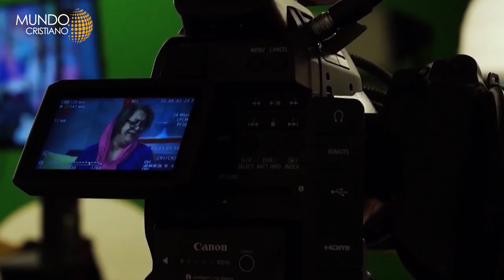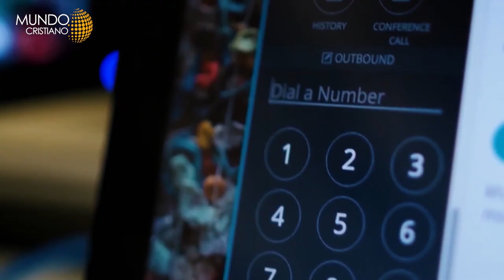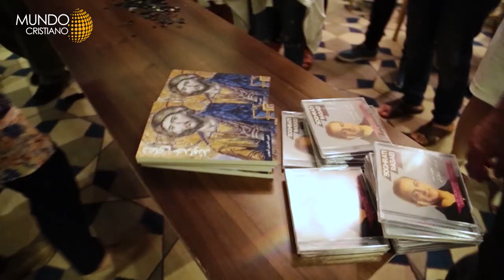Estrategias de los cristianos en Irán para compartir el evangelio